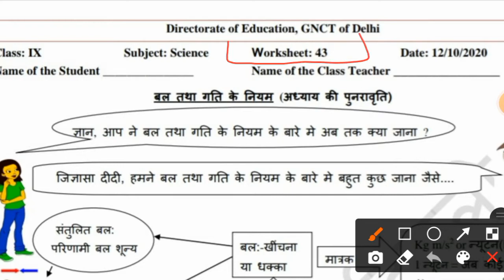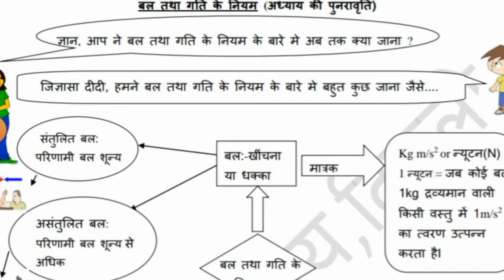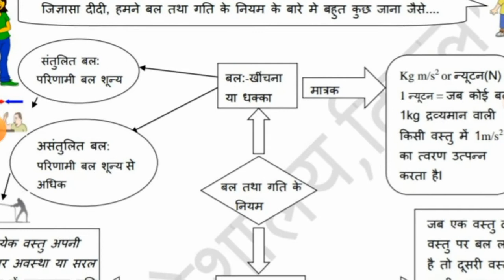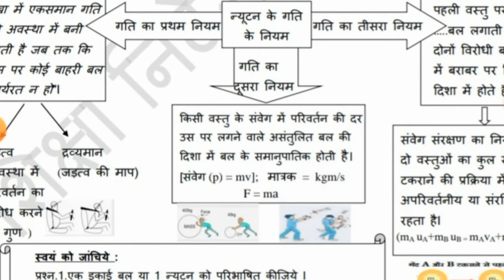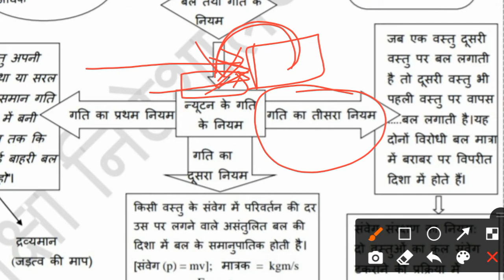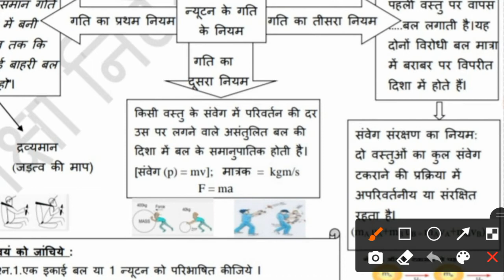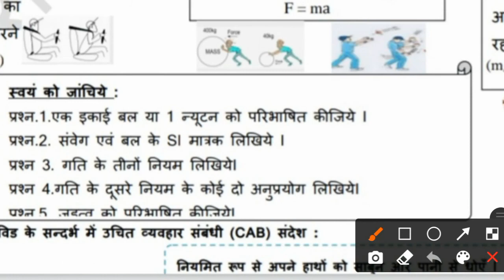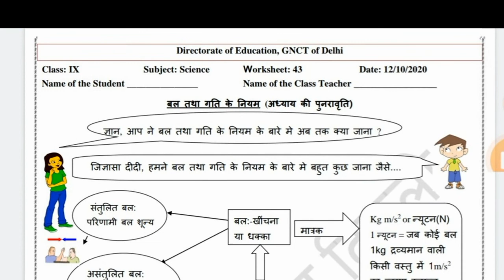SUMMARY OF LESSON बल तथा गति के नियम# CLASS 9TH (SCIENCE) HINDI MEDIUM